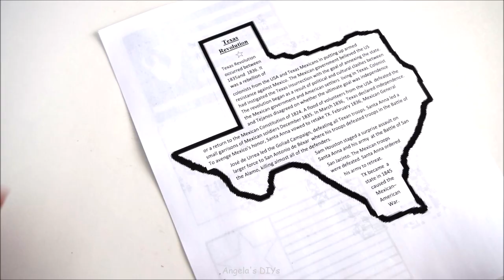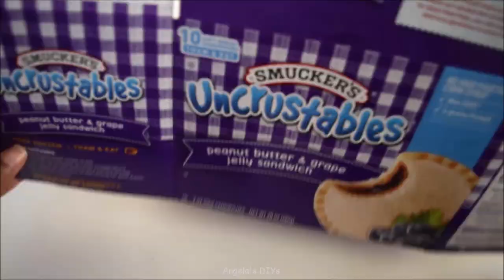{DIY} Shoe-box Craft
Materials
*All my projects use the same basic materials*
• Acrylic Paint
• Glue Sticks
• Mod Podge
• Printer Paper
• Paint Brushes
• Colored Pencils